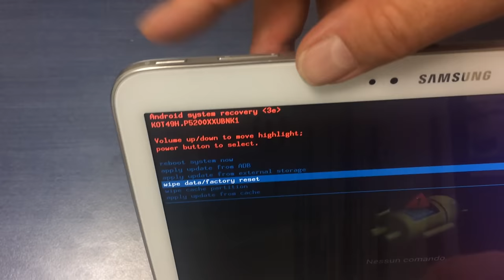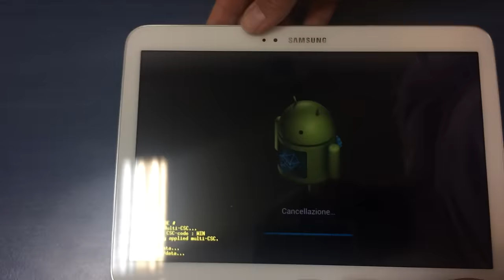Samsung Galaxy Tab 3 10.1 Hard reset, P5200 / P5210 Hard reset, Factory Reset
Galaxy Tab 3 P 5200 Factory Reset
factory settings by using a keys combination
Warning! Do this at your own risk! All your phone data
(photos,contacts,messages,videos,music,files,aplications,games) will be lost!
Заводским настройкам САМСУНГ
Galaxy Tab 3 Hard reset
Възстановяване на фабричните настройки / хард ресет Samsung Galaxy Tab 3